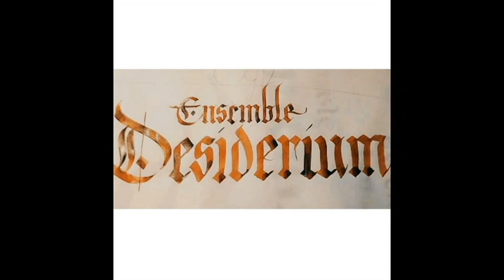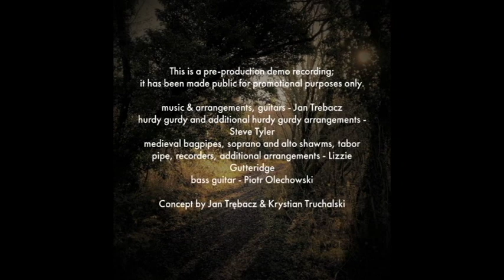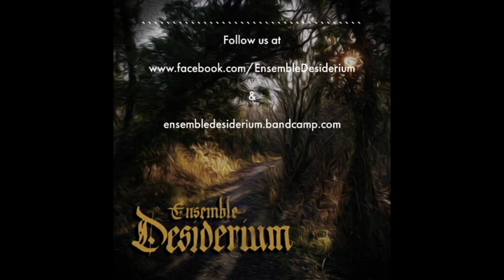the Epilogue / Sit Mihi Lux (rough demo 2021)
Ensemble Desiderium is a multi-faceted collaboration between artists from different countries (UK/PL) and backgrounds, involving music and storytelling inspired by Slavic, Celtic and Scandinavian folklore, myths and legends, all things medieval, as well as (mostly) doom metal and heavy rock.

What you can hear is a rough, home-recorded demo version of the final, instrumental song on the album, the Epilogue/Sit Mihi Lux.
We are hoping to professionally re-record all our demos for our debut (concept) album. However, we want to share these imperfect, rough versions, hoping you will like our take on neo-medieval/neo-folk/doom metal/heavy rock and support us by spreading the word about us and our music.

music & arrangements, guitars - Jan Trebacz
hurdy gurdy and additional hurdy gurdy arrangements - Steve Tyler
medieval bagpipes, soprano and alto shawms, tabor pipe, recorders, additional arrangements - Lizzie Gutteridge
bass guitar - Piotr Olechowski

storyline & concept by Jan Trębacz & Krystian Truchalski
all tracks recorded in our respective homes, mixed by Jan Trębacz in 2021